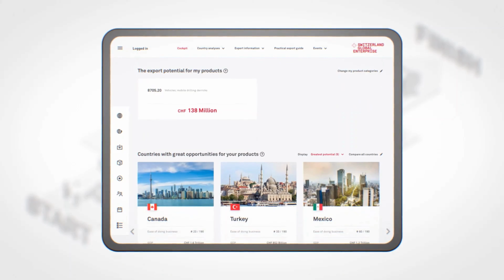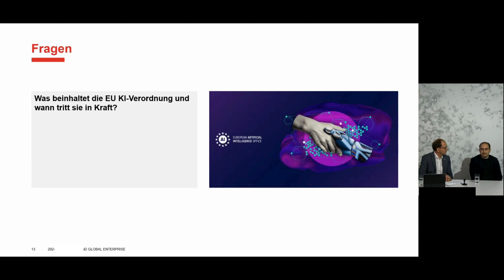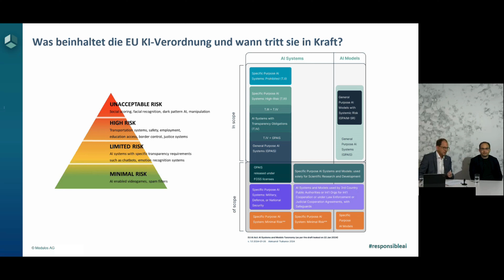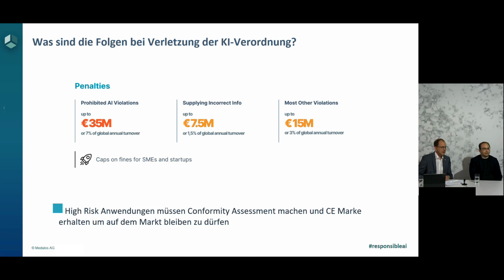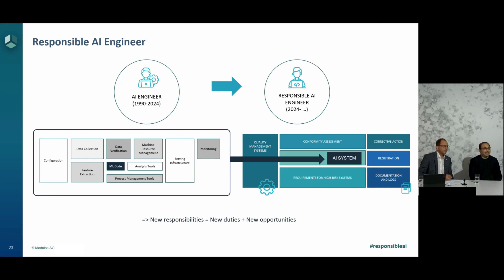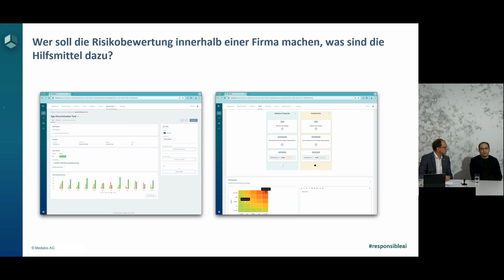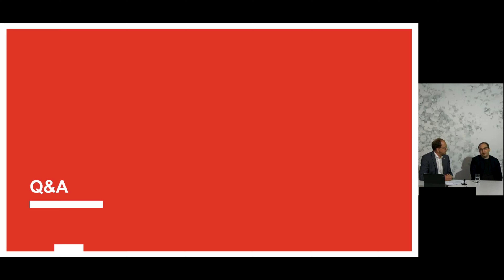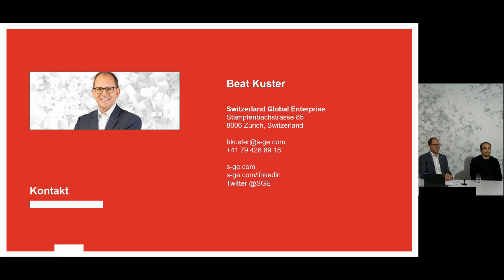Webinar: EU KI-Verordnung mit Umsetzungsfrist bis 2026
🔎 Erfahren Sie mehr:
Verwenden Sie KI oder Algorithmen in Ihren Produkten und Dienstleistungen und haben Geschäftsverkehr mit der EU?

Wissen Sie, welche Vorkehrungen und Zertifizierungen dafür vorzunehmen sind? Wissen Sie, welche Arten von KI-unterstützten Lösungen in Zukunft nicht mehr erlaubt sind? Nehmen Sie am Webinar teil und Sie profitieren von praktischen Erklärungen, was die Verordnung beinhaltet, inwiefern es Sie betreffen wird und wie Sie das in Ihrem Betrieb im Geschäftsverkehr mit der EU implementieren und umsetzen können.

🌍Über Switzerland Global Enterprise:
Switzerland Global Enterprise (S-GE) ist die offizielle Schweizer Organisation für Export- und Investitionsförderung. Mit einem einzigartigen globalen Netzwerk unterstützt S-GE jährlich mehr als 5'500 Schweizer Unternehmen bei ihren internationalen Geschäften und hilft innovativen ausländischen Firmen auf ihrem Weg zur Ansiedlung in der Schweiz. Dabei setzt sich S-GE seit 1927 im Auftrag von Bund und Kantonen für die Stärkung der Aussenwirtschaft und den Wohlstand in der Schweiz ein.

00:00 Start
00:40 Einführung
04:44 Interview mit Experte, Kevin Schawinski
35:04 Q&A